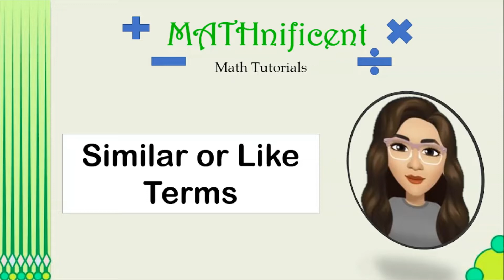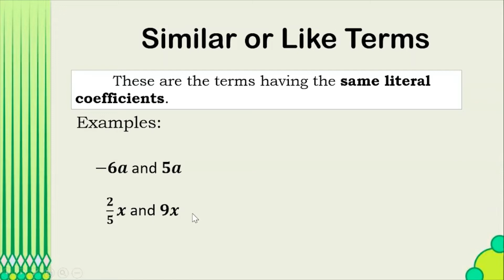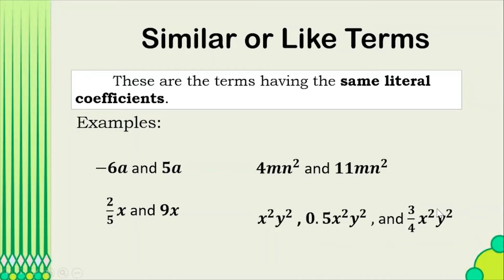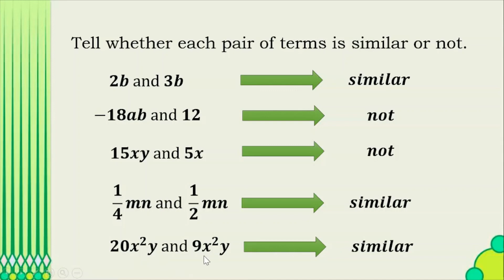Similar or Like Terms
Identifying similar or like terms has a great significance in learning the addition and subtraction of polynomials.